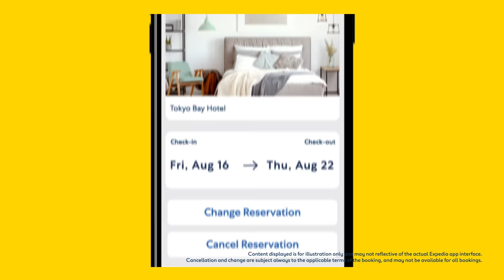Expedia SG | Save on app!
Download the Expedia App to enjoy up to 30% on select hotels plus manage your bookings flexibly!